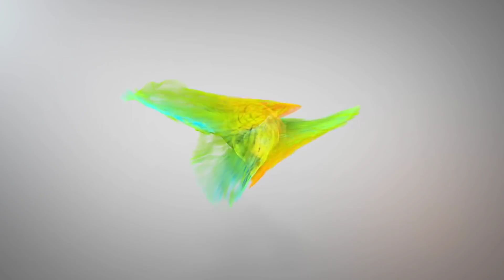НЕДОВЕРИЕ К ДОБРОДЕЛАМ. НИЧЕГО ЛИЧНОГО. ФАКТЫ. КАНАЛ ДОБРОЕ ДЕЛО.